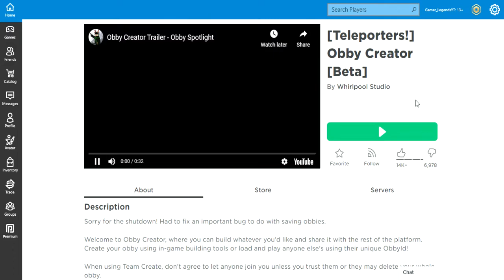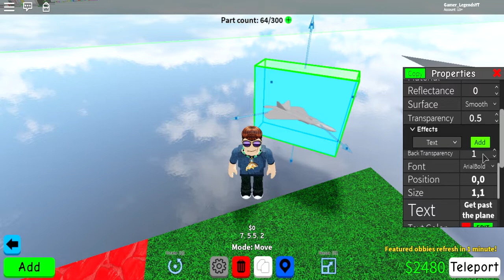Roblox: Obby Creator part 7 (My voice is muted)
My voice is muted, I accidentally muted my voice, sorry about that. :(((